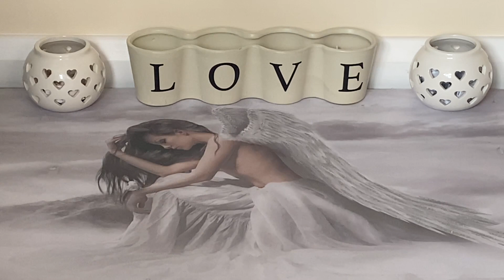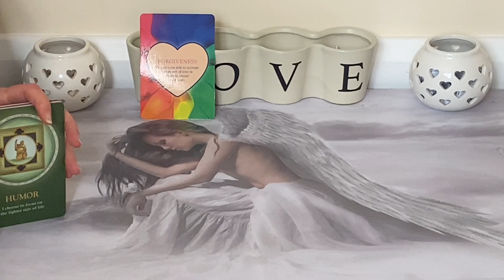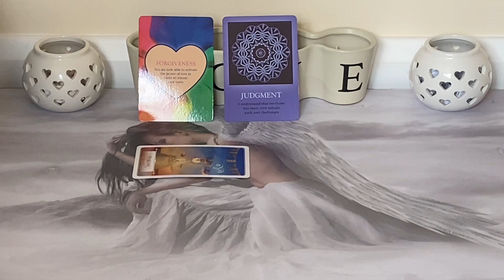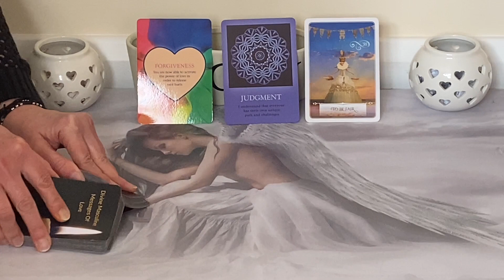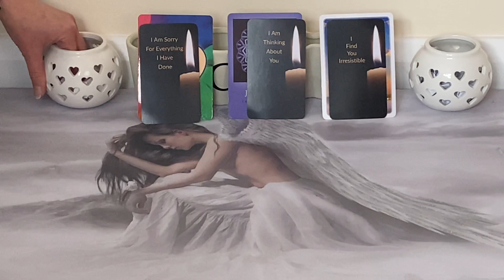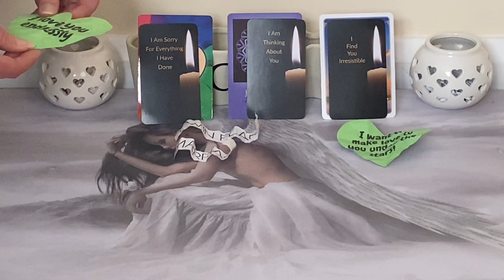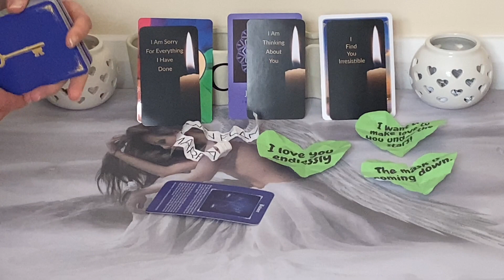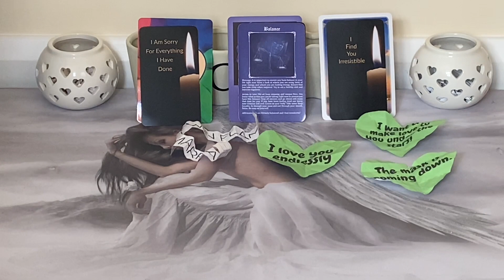I WANT TO MAKE LOVE TO YOU UNDER THE STARS!!!🥰😍🥵🌟🔥(Weekly Twin Flame Reading 12-18th April)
🔥Weekly Twin Flame Reading 12th - 18th April 2021 🔥 In todays Twin Flame ReadingI tapped into the Divine Masculine's Energy to see what they will be feeling and experiencing during this upcoming week of the 12th to the 18th April 2021. In this Twin Flame Card reading I used my oracle card decks as well as, my Divine Masculine "Messages of Love" cards to see exactly what your DM would like to say / communicate to you. Have a blessed week.🙏💚🔥✨🌟💫

AMAZON WISHLIST: